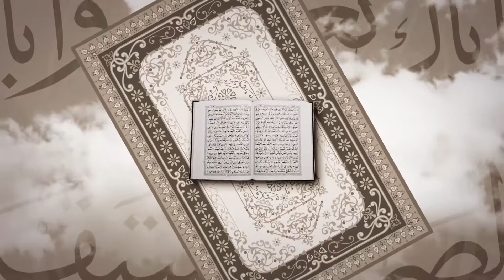الكلمة الطيبة الحلقة 19